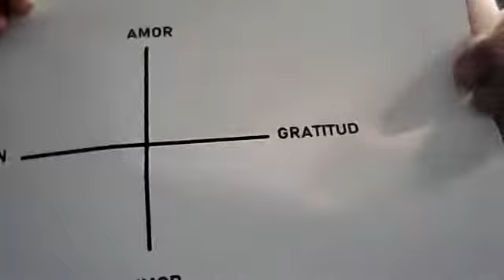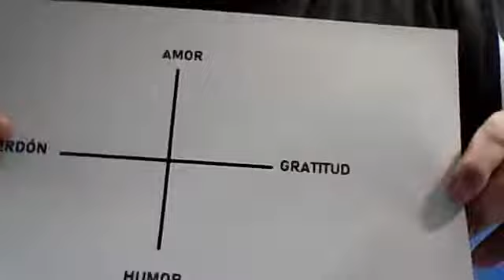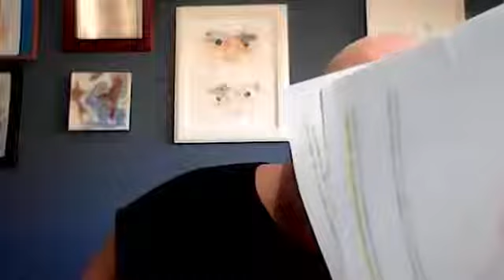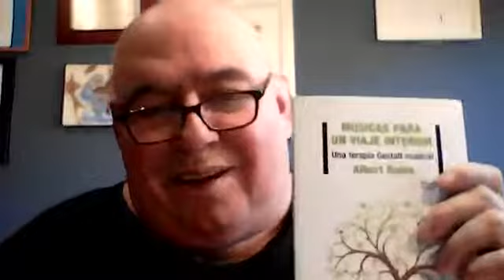SÉPTIMO “ ( y penúltimo) JUEVES ALARMADO / CONFINADO CON ALBERT”. 30.04.2020: "Mu.dos" (Músicas.2)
SÉPTIMO “ ( y penúltimo) JUEVES ALARMADO / CONFINADO CON ALBERT”. UN “USTED PREGUNTE. 2020.7 / ESPECIAL CORONAVIRUS”.

El confinamiento va pesando. Esta semana no llegó ni una sola pregunta / duda /consulta, cuando estamos en la víspera del evento, cuando en las primeras de reclusión llegaban a decenas, cuando estos eventos de los jueves son esencialmente consultorios gratuitos y abiertos, además de espacios de consejo del experto en psico- espiritualidad, digamos…. Es normal. Quizás llegue alguna, y si no, atenderé en el espacio correspondiente las que lleguen en directo mañana, vía chat… o no, claro. Como siempre, la salud de la “ACTITUD O NO”, O “ACTITUD MARÍA” (la vida es más lista que yo, receptividad y entrega), de la que ya hablé en jueves pasados y varios otros foros (clases online, formaciones, conferencias, en sesiones individuales…).

Pero mañana, 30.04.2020,  será el JUEVES DE LA MÚSICA.2. Dm - o “Dios/a mediante”, siempre que puedo procuro practicar esa actitud DIOS/A MEDIANTE, que viene a ser más o menos la misma que formulan las dos expresiones anteriores (“O NO”, “María”).

Sí, Mu. Dos, para suscitar y acompañar en otros Estados de Conciencia, Estados Internos, especialmente útiles, creo, en estos tiempos difíciles, y que no vimos la primera vez (Mu.1, ¿jueves 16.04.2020?, lo digo de memoria): La Gratitud, el Perdón, la Consolación, la Receptividad Materna, la Delicadeza…

De (casi) todas las músicas que escucharemos, tenéis la referencia en mi último libro (1). Claro que en el libro no estoy yo, y aquí sí, en vivo y en directo, para explicar mejor, para proponer escuchas comentadas, y pautas de audición “especial coronavirus”.

¡Hasta mañana, Dm, ¡si quieres…!

LINKS PRÓXIMAS CLASES:
04.mayo.2020
SUPERVISIÓN PARA ESTUDIATE SY PROGESIONALES

11 + 18 + 25 mayo 2020
CANCIONES Y MÚSICAS PARA SUBTIPOS

AGRADECIMIENTO:
BEETHOVEN CUARTETO,  132.03 RINGRAZIMENTO
PERDÓN:
MAX BRUCH, KOL NIDREI
TERNURA:
SCHUBERT, MUERTE DEL CISNE S560 – D957
ACOGIMIENTO MATERNAL:
BRAHMS, REQUIEM,  OP 45. I.

(dicen en la editorial: Solo ahora te regalamos el e-book únicamente durante el estado de alarma ¡finaliza tu compra y empieza a leer ya! Podrás leer la versión e-book que te enviaremos de regalo tras confirmar la compra, el libro en papel lo enviamos cuando termine el estado de alarma)